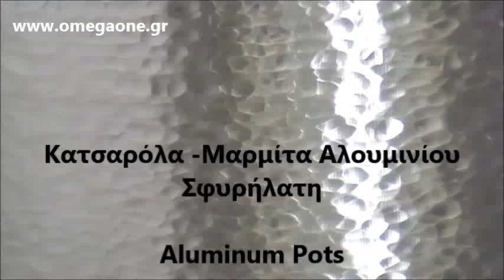Κατσαρόλα Μαρμίτα Αλουμινίου Σφυρήλατη, Aluminum Pots, алуминиеви съдове цени, tenxhere alumini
επαγγελματικά μαγειρικα σκευη
αντικολλητικα σκευη με κεραμικη επιστρωση
κατσαρολες ανοξειδωτες 18/10
κατσαρολες πλασωτε,
κατσαρολες επαγγελματικες μεταχειρισμενες,
μαρμιτες αλουμινιου τιμες,
κατσαρολες μεγαλες τιμες,
κατσαρολα 30 λιτρων,
κατσαρολες μεγαλες επαγγελματικες,
κατσαρολες αλουμινιου τιμες,
κατσαρολες επαγγελματικες τιμες,
καζανια αλουμινιου τιμες,
κατσαρολες αλουμινιου σφυρηλατες,
κατσαρολες επαγγελματικες μεταχειρισμενες,
κατσαρολες μεγαλες τιμες,
κατσαρολες μαρμιτες,
κατσαρολες αλουμινιου,
Κατσαρόλα - Καραβάνα Αλουμινίου Σφυρήλατη,
κατσαρολα σφυρήλατη αλουμινιου τιμές,
κατσαρολες τηγανια αλουμινιου,
μεγαλες κατσαρολες,
Παραδοσιακά Σκεύη Μαγειρικής,
Μαγειρικά σκεύη κατσαρόλες τηγάνια,
σφυρηλατη κατσαρολα,
επαγγελματικα μαγειρικα σκευη για υγραεριο,
κατσαρολες αλουμινιου επαγγελματικες,
κατσαρολες αλουμινιου σφυρηλατες για κουζίνες υγραεριου,
κατσαρολες αλουμινιου επαγγελματικες,
επαγγελματικες κατσαρολες θεσσαλονικη αθηνα,
κατσαρολες αλουμινιου σφυρηλατες για κουζίνες ξενοδοχειων,
μαρμιτες αλουμινιου τιμες,
κατσαρολα 30 λιτρων,
μεγαλη κατσαρολα αλουμινιου,
μαγειρικα σκευη αλουμινιου για υγραερίου κουζινες,
μαρμιτες μεταχειρισμενες,
επαγγελματικα σκευη εστιατοριου,
επαγγελματικα ειδη κουζινας αθηνα θεσσαλονικη,
εξοπλισμος κουζινας εστιατοριου,
ΕΞΟΠΛΙΣΜΟΣ ΕΠΑΓΓΕΛΜΑΤΙΚΗΣ ΚΟΥΖΙΝΑΣ,
Εξοπλισμός Μαζικής Εστίασης,
ΕΡΓΑΛΕΙΑ ΚΟΥΖΙΝΑΣ ΚΑΙ ΣΚΕΥΗ,
εξοπλισμος εστιατοριου,
επαγγελματικα ταψια φουρνου,
επαγγελματικοι φουρνοι μεταχειρισμενοι,
επαγγελματικος εξοπλισμος κουζινας μεταχειρισμενα,
επαγγελματικες κατσαρολες αλουμινιου
επαγγελματικα τηγανια θεσσαλονικη
επαγγελματικά μαγειρικα σκευη τιμη
επαγγελματικα σκευη εστιατοριου
εξοπλισμος κουζινας εστιατοριου
επαγγελματικες χυτρες
επαγγελματικα σκευη ζαχαροπλαστικης
επαγγελματικες κατσαρολες θεσσαλονικη
επαγγελματικες κατσαρολες
επαγγελματικες κατσαρολες αλουμινιου
επαγγελματικα ανοξειδωτα σκευη
επαγγελματικες κατσαρολες
επαγγελματικες κατσαρολες αλουμινιου
χυτρα αλουμινιου
λαμαρινες φουρνου μαυρες
λαμαρινες φουρνου τιμη
λαμαρινες φουρνου θεσσαλονικη
λαμαρινες αρτοποιιας τιμες
λαμαρινα τιμη τετραγωνικο
λαμαρινες ψησιματος
λαμαρινες φουρνου
λαμαρινες αρτοποιιας τιμες
ταψια λαμαρινες
ταψια φουρνου αλουμινιου
ταψια φουρνου με καπακι
ταψια φουρνου ανοξειδωτα
ταψια φουρνου επαγγελματικα
ταψι φουρνου διαστασεις
σκευη για υγραεριο
χυτρες αλουμινιου
μαγειρικα σκευη για γκαζι
μαρμιτες αλουμινιου τιμες
μαγειρικα σκευη σετ
μαγειρικα σκευη επαγγελματικα
μαγειρικα σκευη ονομασιες
μαγειρικα σκευη βικιπαιδεια
μαγειρικα σκευη fissler
μαγειρικα σκευη ικεα
μαγειρικά σκεύη αγγλικά
μπεν μαρι επαγγελματικο μεταχειρισμενο
μαγειρικα σκευη απο χυτοσιδηρο
μαγειρικα σκευη απο ανοξειδωτο ατσαλι
Μαγειρικά Σκεύη
μαγειρικα σκευη επαγγελματικα
Μαρμίτες - Καζάνια Αλουμινίου
Μαρμίτες αλουμινίου
υγιεινα μαγειρικα σκευη
κεραμικα σκευη και υγεια
σκευη με επιστρωση πετρας
εμαγιε σκευη υγιεινα
εξοπλισμος κουζινας εστιατοριου
επαγγελματικος εξοπλισμος κουζινας τιμες
Alu-Topf
Kasserolle Hoch mit Griff, Aluminium
Aluminium Kasserolle
Aluminium Kasserolle mit 1 Griff
Aluminium 3 mm hohe Kasserolle mit 1 Griff
Aluminium Töpfe kaufen
Kasserolle Hohe mit Ein Griff, Aluminium, Grau
Kasserolle Niedrig mit 2 Griffen Aluminium,
Kochgeschirr, Alu, Pfanne, Topf, Tasse, Schüssel
Alu Topf Alubeschichtet
Alu-Topf mit beschichtet
Alu -Töpfe
Alu--Töpfe
Suppentopf Chef
töpfe mit Deckel
Aluminum Pots
Aluminum Stock Pots
Aluminium Saucepan
tenxhere
Tenxhere me presion
Tenxhere Presioni
Tenxhere me kapak vakumi
Tenxhere Rice Cooker
أواني الألمنيوم
الأواني المنزلية
منزلية ألمنيوم ر
алуминиев съд
Алуминиеви съдове
Стари алуминиеви съдове за варене
алуминиеви съдове-почистване
алуминиеви съдове цени
συνταγες μαγειρικης
φαγητα κατσαρολας
φαγητα εστιατοριου
μαγειρικη